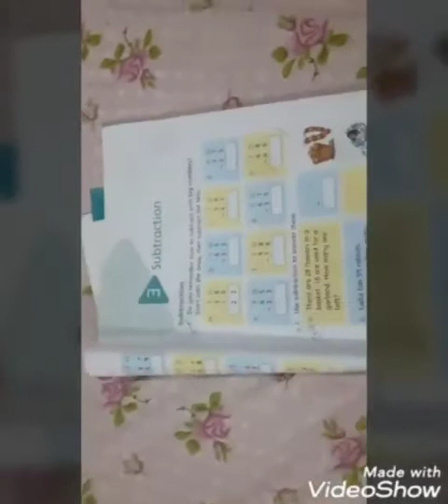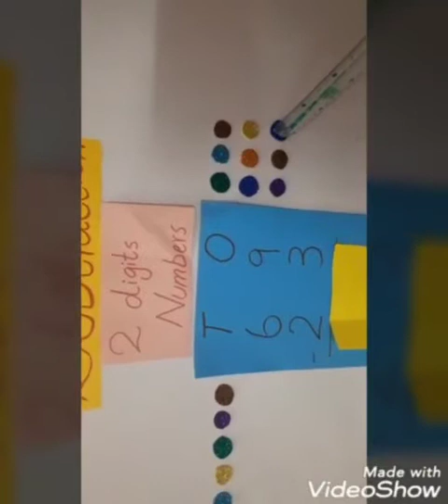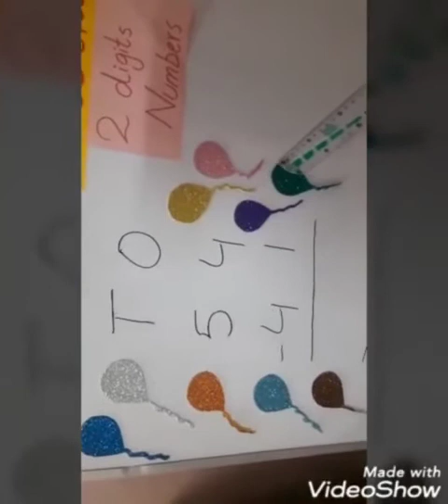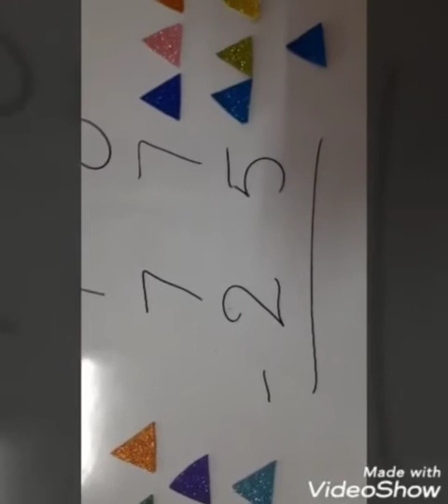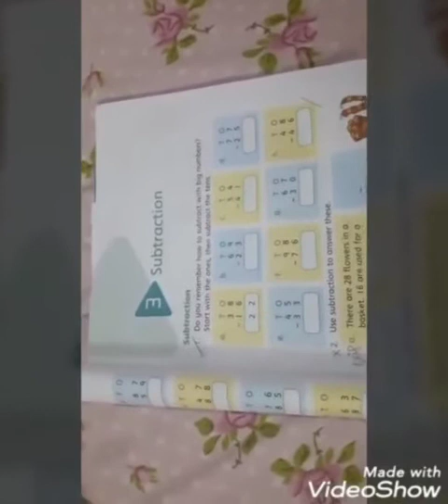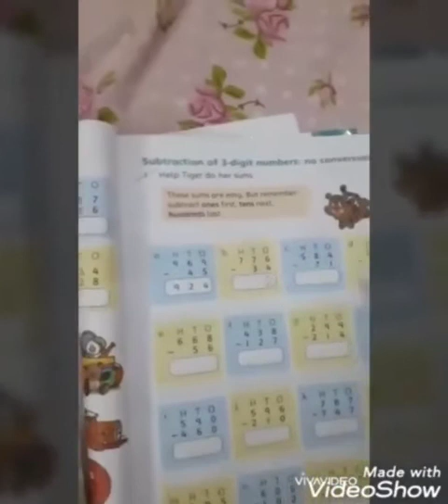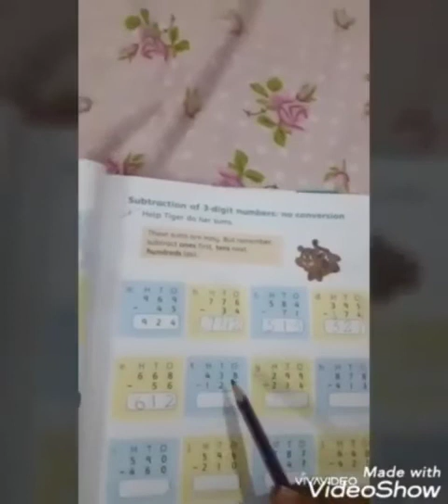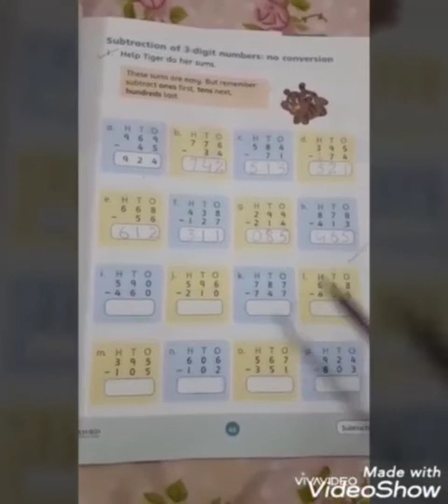Grade 2 oxford countdown subtraction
Miss nadia